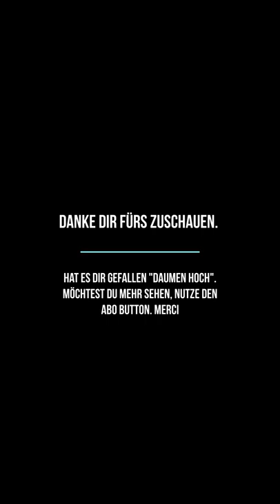zwei Rehe auf der Flucht (Alphütte Seeblick)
War am Auslesen der Wildkamera, zwei Rehe fressen etwas oberhalb und laufen nach rechts in den Wald, ein Geräusch und schon kommen sie daher geschossen. Evtl. hat sie ein Luchs aufgescheucht. Oder jagt ein Bock einer Ricke nach. Ich weiss es nicht, das Tempo ist aber enorm.
Konnte noch knapp mit dem Handy die letzten Sekunden der Flucht festhalten. Krass wie schnell die im Gelände sind.
Jäger klärt uns auf wenn möglich.